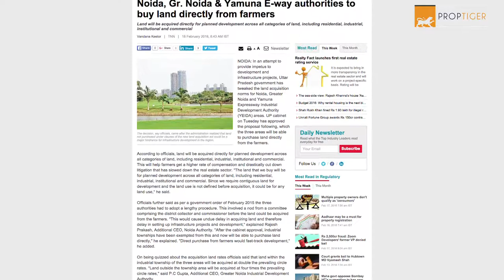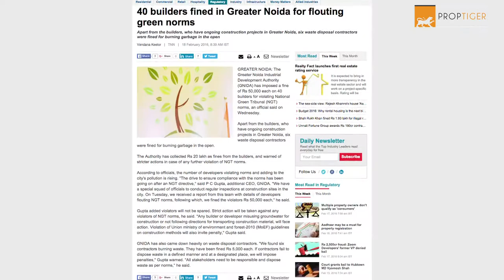News Round Up 18th Feb, 2016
RealtyNewsRoundup In a bid to push development, the Uttar Pradesh government has tweaked the land acquisition norms for Noida, Greater Noida and Yamuna Expressway Industrial Development Authority (YEIDA) areas. The state cabinet recently approved the proposal wherein land can be acquired directly for planned development across all categories of land, including residential, industrial, institutional and commercial. This will help farmers fetch a higher rate of compensation and drastically cut down litigation. Watch this video to know today's big headlines of the realty sector.